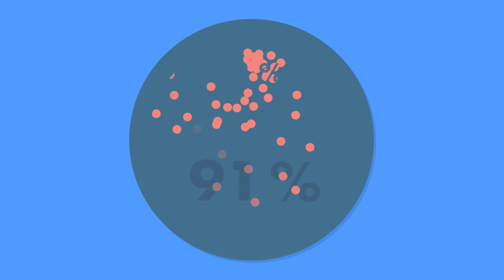Pareto 80/20 "The 8020 rule"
Director: Sofia Reshmi
Agency: Racoon & Friends
Client: Pareto 80/20